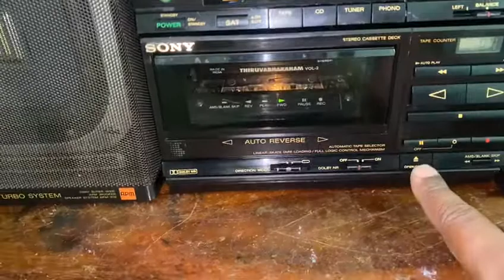Sony FH 707R കാസ്സെറ്റ് പ്ലയെർ 💙അടിപൊളി സെറ്റപ്പ് 💙